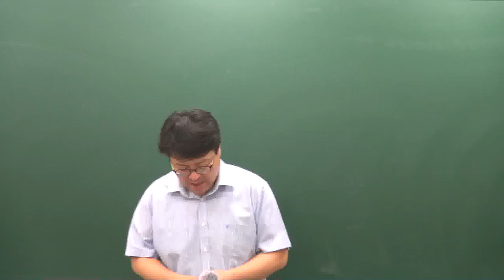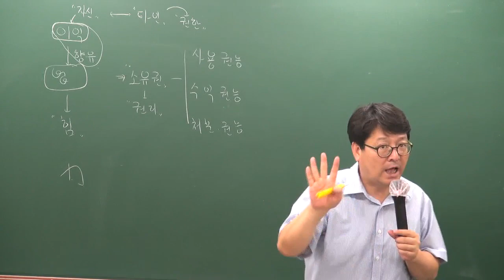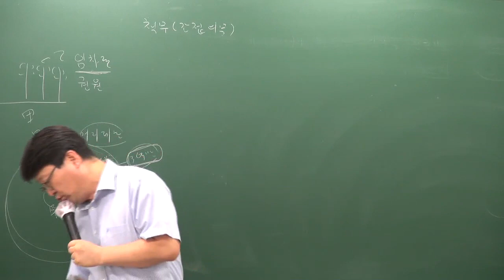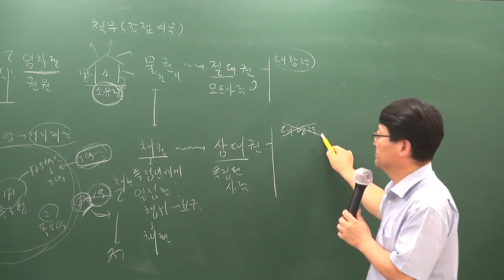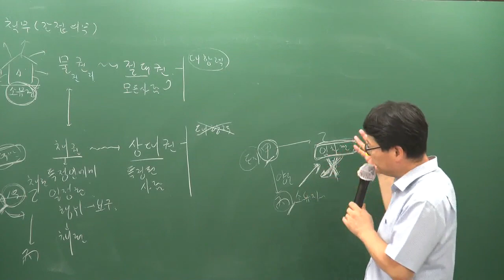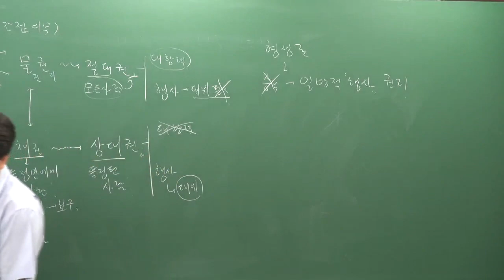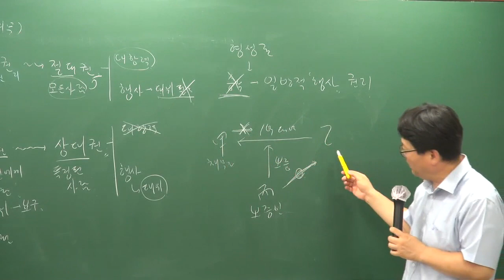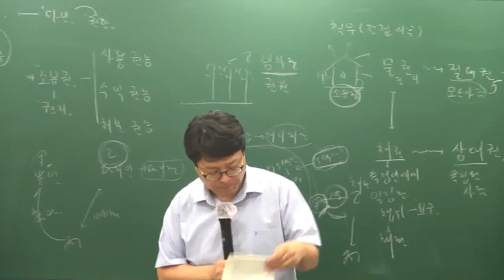[주전무] 2020년 주택관리사 민법 입문과정 10-3